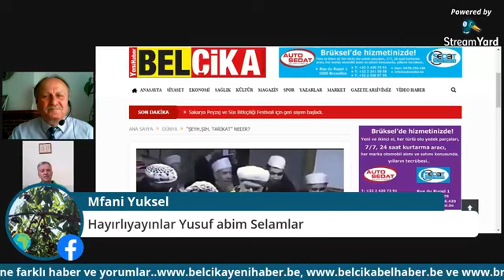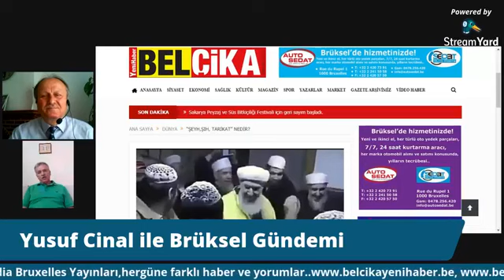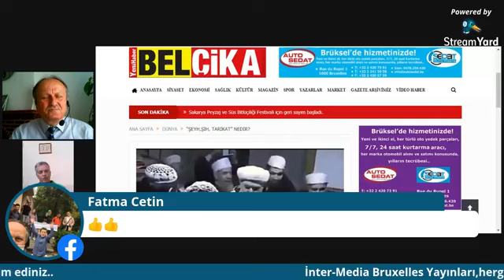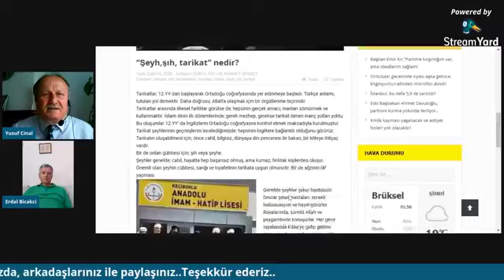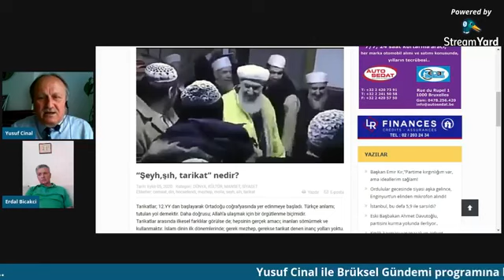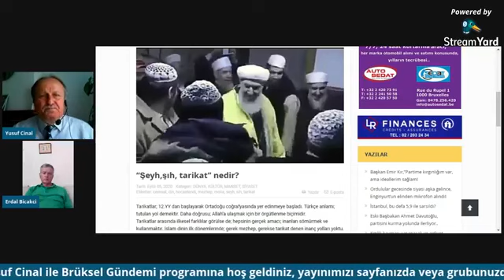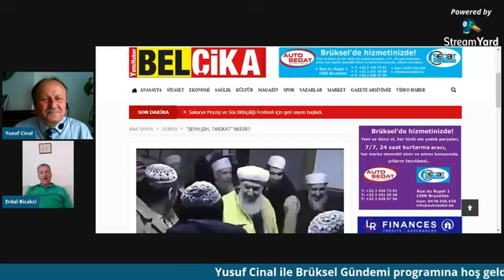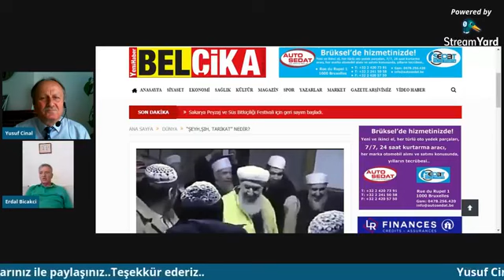İki Sakaryalı,Sakarya'yı konuştular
Sakaryalı Gazeteci,Yazar Yusuf Cinal ile Sakaryalı  gezgin,iş adamı,eğitimci Erdal Bıçakçı, "Yusuf Cinal ile Brüksel Gündemi"nde Sakarya'nın Akyazı ve Kocaali ilçelerinde olan olaylar ile Karasu'yu,Sakarya Nehri'ni ve geleceği konuştular.